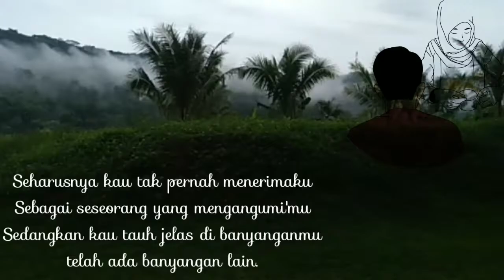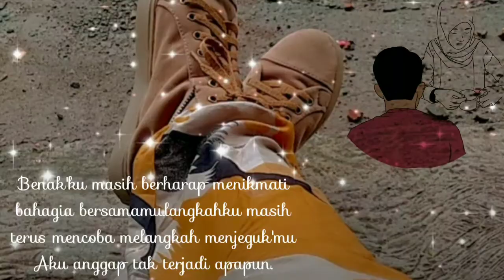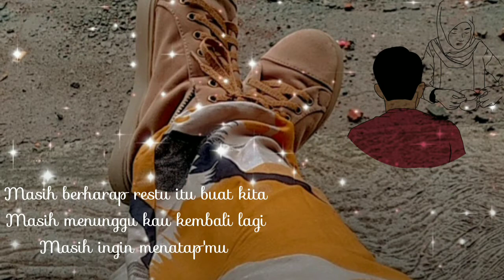Wanita Pencinta Kopi || Kunikmati Suguhan Luka Darimu || Puisimusikalisasi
Kunikmati Suguhan Luka Darimu ungkapan untuk seseorang yang sampai detik ini tak bisa aku lupakan. bukan cinta pertama, cinta yang sekian kalinya tapi rasanya sulit sekali dilupakan.

Editor & Voice : WpK
Intrument :
Video : WpK - Lokasi Purwakarta

Admint :
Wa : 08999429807